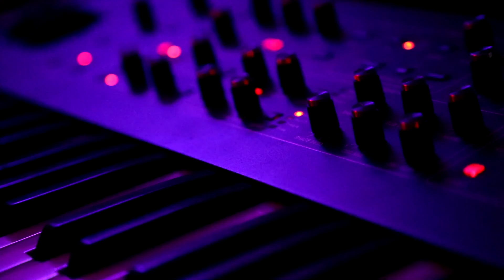Boards of Canada - Olson (Cover)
Synths used:
Sequential Prophet Rev2
Moog Slim Phatty
Serum